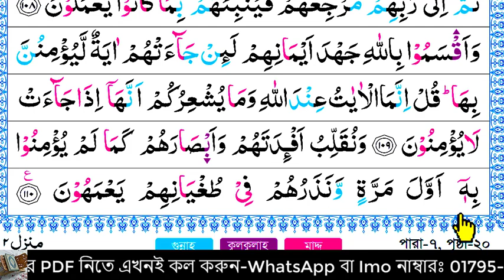Ep-62 Surah Al-Anam verses~109 And 110 | সূরা আল-আনআম, আয়াত~১০৯ ও ১১০ | سورة الأنعام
109
وَأَقْسَمُوا۟ بِٱللَّهِ جَهْدَ أَيْمَٰنِهِمْ لَئِن جَآءَتْهُمْ ءَايَةٌ لَّيُؤْمِنُنَّ بِهَا قُلْ إِنَّمَا ٱلْءَايَٰتُ عِندَ ٱللَّهِ وَمَا يُشْعِرُكُمْ أَنَّهَآ إِذَا جَآءَتْ لَا يُؤْمِنُونَ

And they swear their strongest oaths by Allah, that if there came to them a sign, they would surely believe therein. Say: "Signs are but with Allah and what will make you (Muslims) perceive that (even) if it (the sign) came, they will not believe?"

তারা জোর দিয়ে আল্লাহর কসম খায় যে, যদি তাদের কাছে কোন নিদর্শন আসে, তবে অবশ্যই তারা বিশ্বাস স্থাপন করবে। আপনি বলে দিনঃ নিদর্শনাবলী তো আল্লাহর কাছেই আছে। হে মুসলমানগণ, তোমাদেরকে কে বলল যে, যখন তাদের কাছে নিদর্শনাবলী আসবে, তখন তারা বিশ্বাস স্থাপন করবেই ?

110
وَنُقَلِّبُ أَفْـِٔدَتَهُمْ وَأَبْصَٰرَهُمْ كَمَا لَمْ يُؤْمِنُوا۟ بِهِۦٓ أَوَّلَ مَرَّةٍ وَنَذَرُهُمْ فِى طُغْيَٰنِهِمْ يَعْمَهُونَ

And We shall turn their hearts and their eyes away (from guidance), as they refused to believe therein for the first time, and We shall leave them in their trespass to wander blindly.

আমি ঘুরিয়ে দিব তাদের অন্তর ও দৃষ্টিকে, যেমন-তারা এর প্রতি প্রথমবার বিশ্বাস স্থাপন করেনি এবং আমি তাদেরকে তাদের অবাধ্যতায় উদভ্রান্ত ছেড়ে দিব।